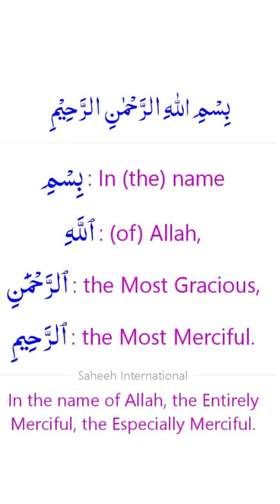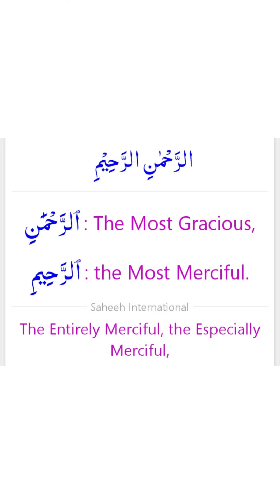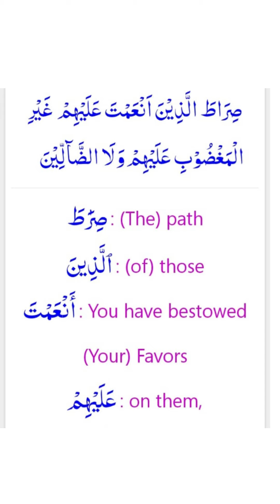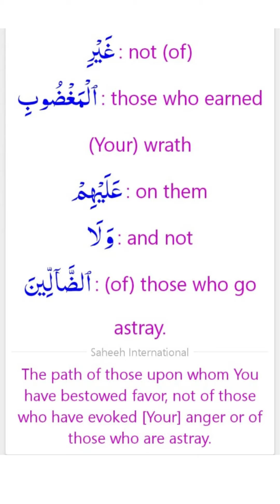القرآن الكريم 1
تعلم اللغة العربية من خلال القصص
learn Arabic through stories
learn Arabic with movies
رابط قناة التليجرام

learn arabic
learn arabic with maha
learn arabic with me
learn arabic from scratch
learn arabic grammar
learn arabic with safaa
learn arabic through movies
learn arabic words
learn arabic stories
learn arabic through short stories
learn arabic with short stories 2
learn arabic short stories
learn english through story arabic
learn arabic conversation
learn arabic conversation for beginners
learn arabic conversation lesson 1
learn arabic conversation intermediate level
learn arabic - conversation course for beginners 1
learn arabic conversation while you sleep
learn arabic conversation lesson 2
learn arabic conversation intermediate level 1
learning arabic conversation
learn arabic speaking
learn arabic speaking for beginners
learn arabic speaking in hindi
learn arabic speaking full course in urdu
learn arabic speaking in 30 days
learn arabic movies
learn arabic easily
learn arabic fast and easy
learn arabic with movies and drama
learn arabic with movies lesson 2 series samarkand
learning arabic through movies tangled 2
learning arabic through movies tangled 4
learn arabic language with movies and drama
learn arabic language with movies
learn egyptian arabic through movies
learn english with movies arabic
learn arabic from movies
learn easy arabic
learn easy arabic language
learn simple arabic words
learn simple arabic conversation
learn simple arabic
easy learning arabic speaking
easy learning arabic alphabet
alif ba ta learn easy arabic alphabet
تعلم اللغة العربية الفصحى
تعلم اللغة العربية للاطفال
تعلم اللغة العربية من الصفر
تعلم اللغة العربية للمبتدئين
تعلم اللغة العربية للكبار
تعلم اللغة العربية الفصحى بطلاقة
تعلم اللغة العربية لغير الناطقين بها
تعلم اللغة العربية للاجانب
تعلم اللغة العربية من الصفر للكبار
تعلم اللغة العربية مع استاذ فادي
تعلم اللغة العربية الفصحى للكبار
تعلم اللغة العربية من القران
تعلم اللغة العربية في كوريا الجنوبية
تعلم اللغة العربية من الصفر للاطفال
قصص اطفال قبل النوم 2020
قصص اطفال قبل النوم باللغة العربية الفصحى
قصص قبل النوم
قصص العربية
العربية بين يديك الكتاب 1
قصص اطفال إسلامية الانبياء
قصص اطفال عربية
قصص الاميرات
تعلُّم اللغة العربية الفصحى بطلاقة